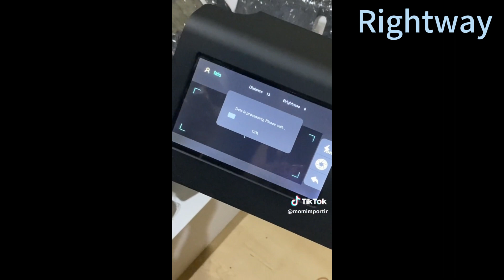how to use SW-700 Hand Held Autorefractor Keratometer Portable Portati Vision Screener Autorefractor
Contamos con ✈️Envíos a toda la República worldwide 🔴ESTAFETA 🔵FEDEX 🟣DHL✈️